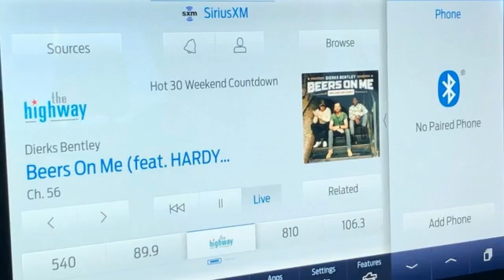New 2021 Ford F-150 Rochester MN Winona, MN F218321 - SOLD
Year: 2021
Make: Ford
Model: F-150
Trim: XLT
Engine: 5.0L V8
Transmission: 10-Speed Automatic
Color: Blue
Interior: Black
Stock #: F218321
VIN: 1FTFW1E54MFC33059
$4,000 off MSRP! 2021 Ford F-150 Velocity Blue Metallic XLT 4D SuperCrew 5.0L V8 4WD Priced below KBB Fair Purchase Price! Heated Seats, Blind-Spot Monitors, Lane Keeping Assist, Backup Camera, Intelligent Keyless Access w/Push Button Start, Apple CarPlay, Android Auto, Bluetooth Hands-Free, 10-Way Power Driver & Passenger Seats, 3.31 Axle Ratio, 8" Productivity Screen in Instrument Cluster, Accent-Color Step Bars, Auto-Dimming Rear-View Mirror, Black 2-Bar Style Grille w/Black Surround/Accents, Body-Color Door & Tailgate Handles, Body-Color Front & Rear Bumpers, Box Side Decals, Chrome Single-Tip Exhaust, Class IV Trailer Hitch Receiver, Dual Zone Automatic Temperature Control, Equipment Group 302A High, Heated Front Seats, Integrated Trailer Brake Controller, Intelligent Access w/Push Button Start, Leather-Wrapped Steering Wheel, LED Box Lighting w/Zone Lighting, LED Reflector Headlamps, Onboard 400W Outlet, Power Glass Heated Sideview Mirrors, Power-Sliding Rear Window, Pro Trailer Backup Assist, Radio: AM/FM SiriusXM w/360L, Radio: B&O Sound System by Bang & Olufsen, Rear Under-Seat Storage, Remote Start System w/Remote Tailgate Release, SecuriCode Drivers Side Keyless-Entry Keypad, SYNC 4 w/Enhanced Voice Recognition, Trailer Tow Package, Unique Sport Cloth 40/Console/40 Front-Seats, Wheels: 20" 6-Spoke Dark Alloy Painted Aluminum, XLT Sport Appearance Package. We look forward to earning your business. Price does not include tax, title, and license. Residency Restirctions Apply. Discounts are: $1000 - Retail Bonus Customer Cash. Exp. 11/01/2021

Address:
4900 Highway 52 North